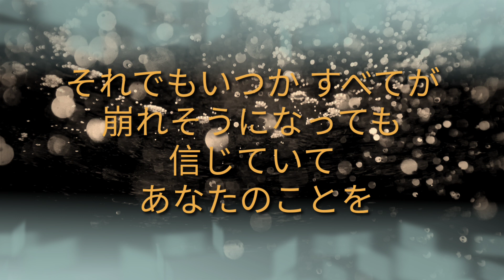[ Piece Of My Wish ] by: Miki Imai Japanese Lyrics